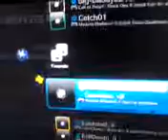TF's CFG ! With DaveMan_v3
Subcride may Partner